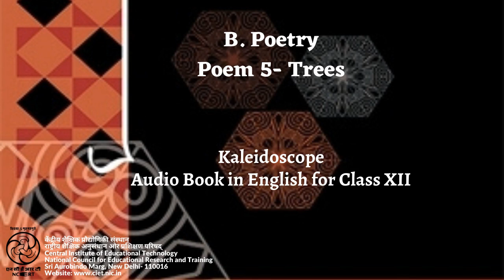Poem 5- Trees